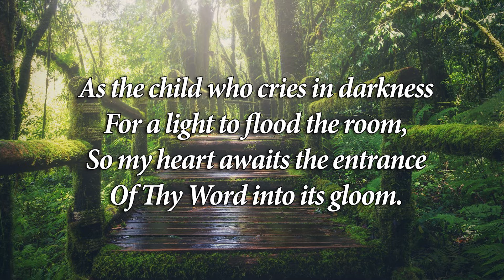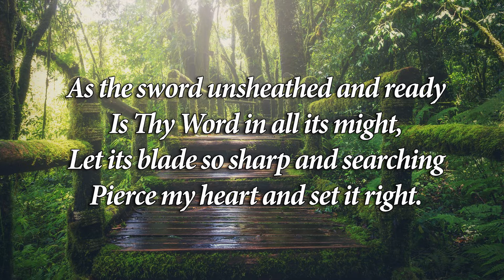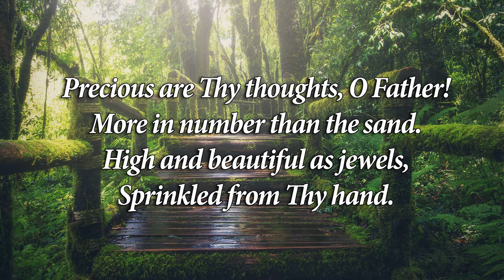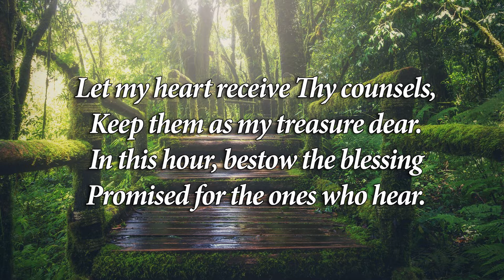Precious Are Thy Thoughts | Dan Forrest | Piano Accompaniment